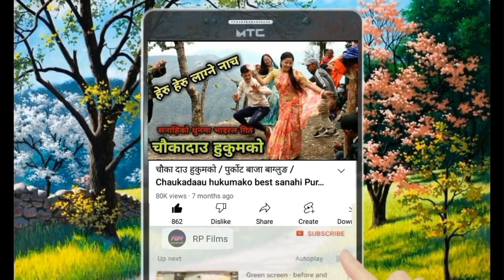Aja sangai voli ta kaho ka at sanahi Naumati panchebaja Nisikhole Kurti wali beautiful girl danc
Aja sangai voli ta kaho ka at sanahi Naumati panchebaja Nisikhole baja tal || beautiful girl danc